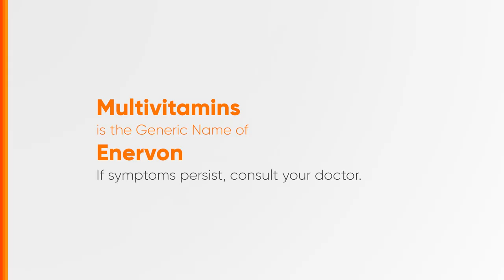Enervon Radio Ad 2024 22s (Cebuano Version)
Ito po ang 2024 Radio Ad ng Enervon. (22-sec. Cebuano Version)

DRPS Two 7386: Enervon Radio Ad 2024 22s (Cebuano Version)